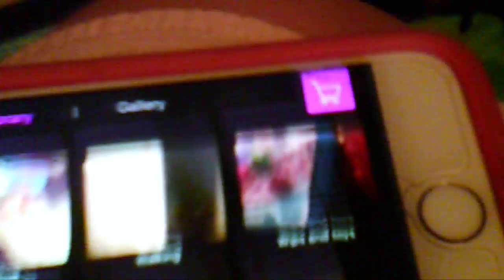MALAnd Some Freinds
New One . -I am getting vary close to being Mal for a day. So keep it up. I need 484 more view to be Mal. I have 2484 views left to be PRINCESS LEIA COSTUME for a hole day.I have 4484 views left to be  SUPER MARIO BROS. MARIO.I need 40 more  subscribers I will due mac and cheese on my head.I need 60 more subscribers  I will pour uncooked pasta on my head. .I need 80  more  subscribers more I will review the Maleficent doll .
I am getting even closed to being Mal for a day keep it up. 6,112